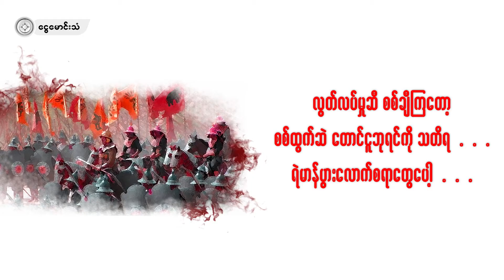လွတ်လပ်မှုဆီ စစ်ချီကဗျာ (ကဗျာ)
ကဗျာဆရာ - အင်ဒြာငပုတော
ရွတ်ဆိုသူ - ‌မောင်မိုး
ရုပ်သံတည်းဖြတ် - MMT